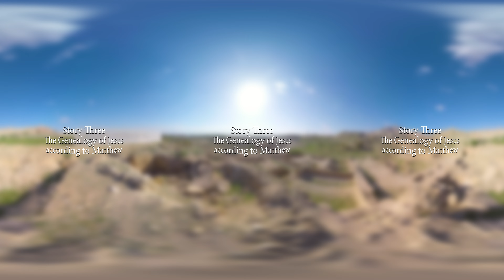The Life of Jesus in Virtual Reality - Story 3, The Genealogy of Luke and Matthew (360° Version)